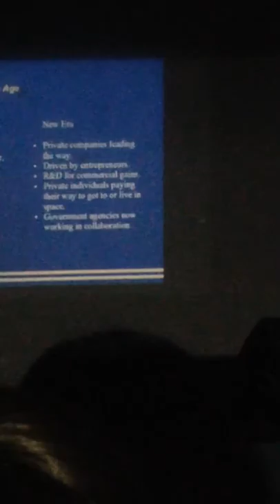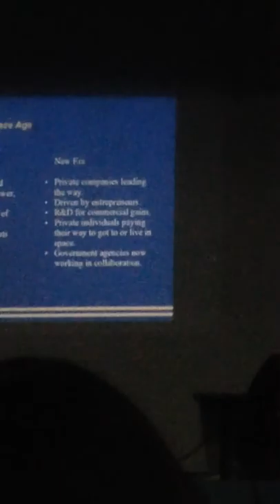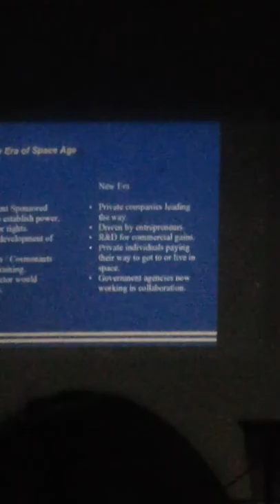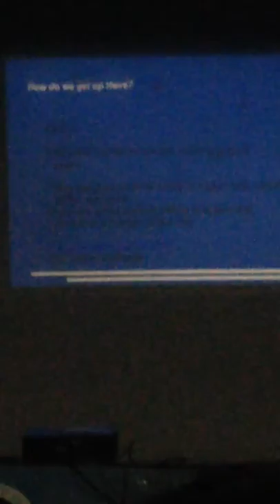IMG 4443 - Polytechnic University of the Philippines - P. A. S 10-04-2014 Sat